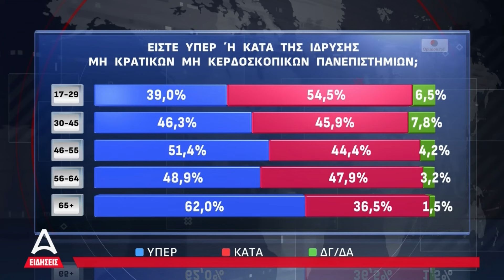Δελτίο Ειδήσεων ATTICA TV - 06/03/2024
Παρουσιάζει η Αθηνά Σούτζου.